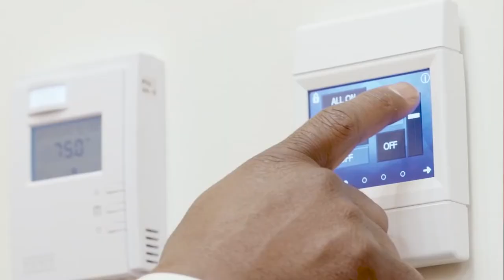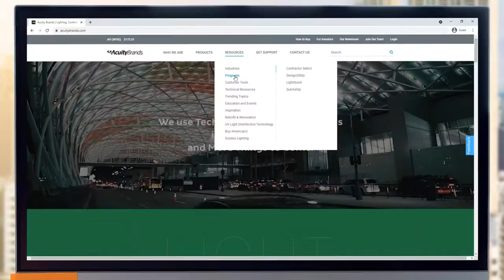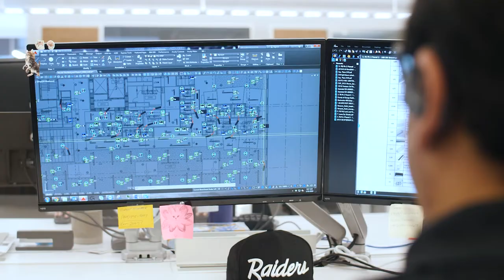You Light Life's Moments